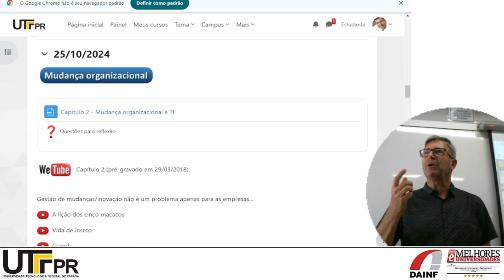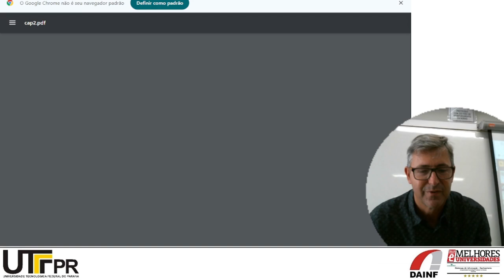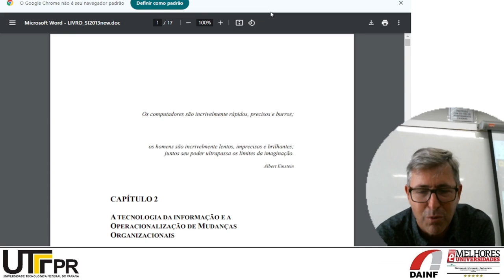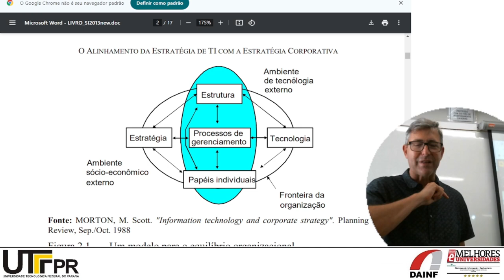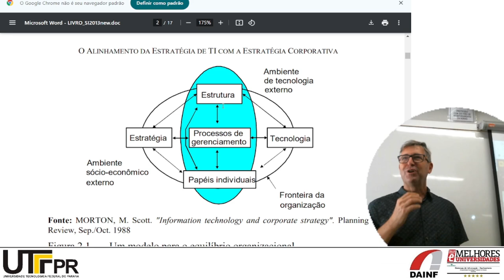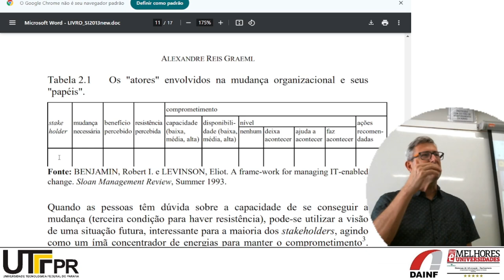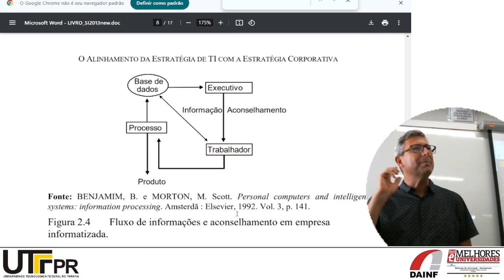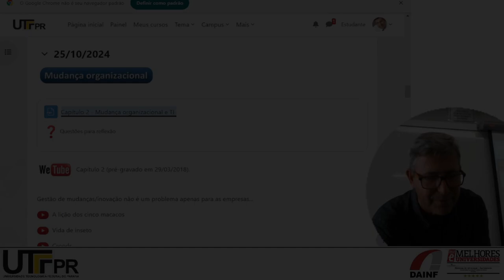Gestão da mudança organizacional